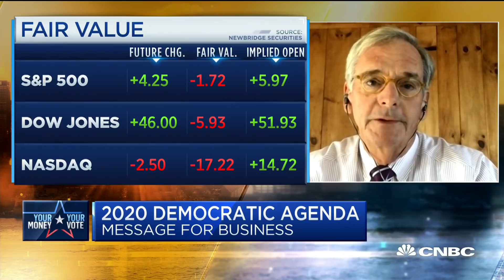Former Democratic and Republican lawmakers weigh in the DNC so far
Deval Patrick, founder and chairman of Together Fund PAC and former Massachusetts governor, and Judd Gregg, former governor and senator for the state of New Hampshire, join "Squawk Box" to give their reaction to the second day of speakers at the DNC.

Day 2 of the all-virtual Democratic National Convention included Rep. Alexandria Ocasio-Cortez, former President Bill Clinton and Jill Biden.

The night featured the formal nomination of Joe Biden for president in addition to the convention’s keynote address, which is often a top draw of the week. Democrats attempted a new format for the keynote, which was delivered in split screen by 17 young Democratic officials, many speaking from their homes.

The event was emceed by the actress Tracee Ellis Ross. It followed Michelle Obama’s speech on Monday tearing into President Donald Trump.

The convention will continue on Wednesday and Thursday, with addresses by Biden and his running mate California Sen. Kamala Harris and former President Barack Obama. The Republican National Convention begins next week.